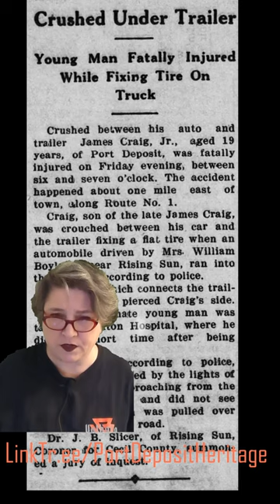19391222 Craig Fatality, Blackburn accident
James Craig, Jr. was an accidental fatality, Clifford Blackburn struck a tree.